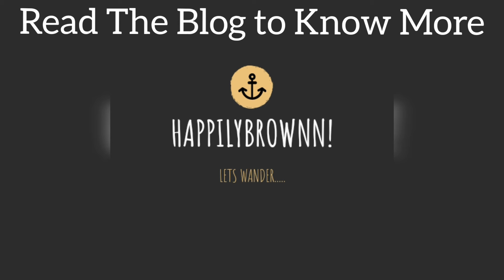2000 Year Old Grid City in Timgard | Algeria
A perfectly planned Modern Day Grid City , located about 35km  east from the city of Batna , is the Ancient town of Timgad  in Algeria.This UNESCO heritage site expressed the amalgam of Roman colonial township.Isn't it intriguing???

Team HappilyBrownn!!